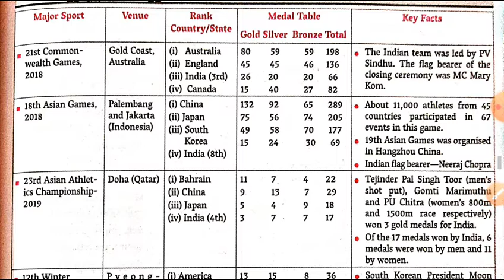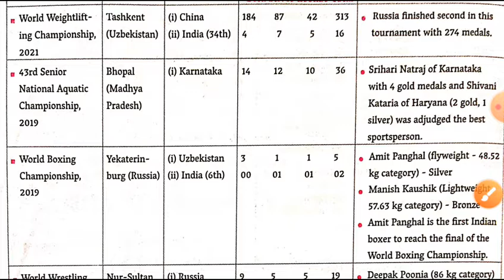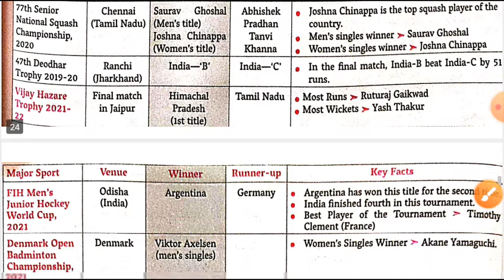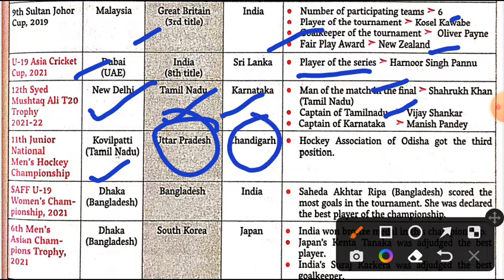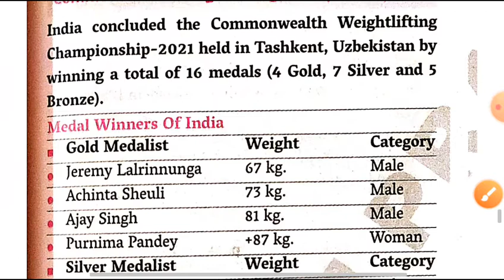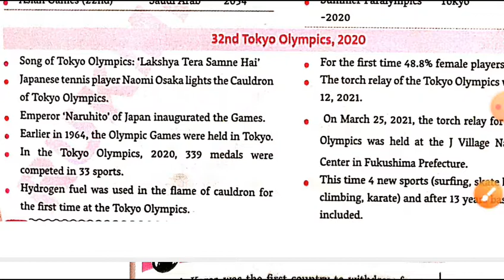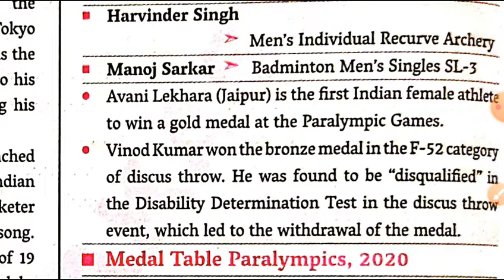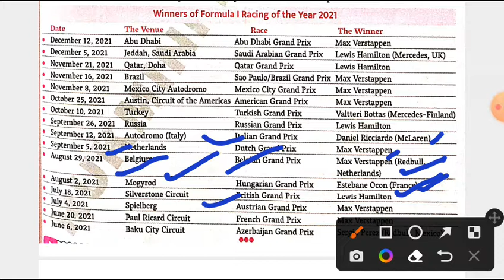Rukmini Current Affairs 2022|English Version|Complete Magazine,rukmini current affairs english,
rukmini current affairs english,
THE PLATFORM CURRENT AFFAIRS JANUARY 2022
rukmini current affairs 2021
THE PLATFORM CURRENT AFFAIRS February 2022
eduteria current affairs 2022 english
eduteria bihar
edu teria modern history
edu teria geography
edu teria current affairs september 2020
edu teria current affairs january 2020
edu teria bihar special
Edu Teria Current Affairs 2022 750+ Objective Current Affairs
EDUTERIA ONE LINERS CURRENT AFFAIRS 2022
Edu Teria Current Affairs 2022 MASTER VIDEO
current affairs from Jan-Dec 2021
current speedy 2021
speedy
speedy current affairs 2022 english one liner
Speedy Current Affairs 2022
Speedy Current Affairs Complete Magazine 2022
for BPSC, UPPSC, JPSC, Bihar SI,SSC